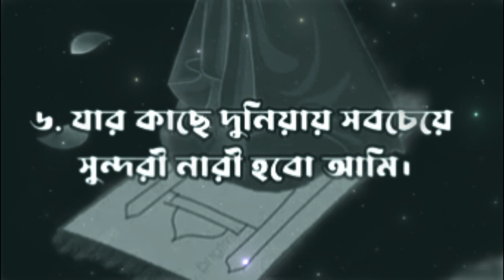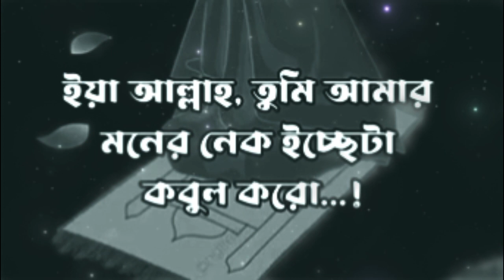অবিবাহিত বোনদের মোনাজাতে🤲 বিশেষ কিছু চাওয়া!# Islam Video🕋❣️